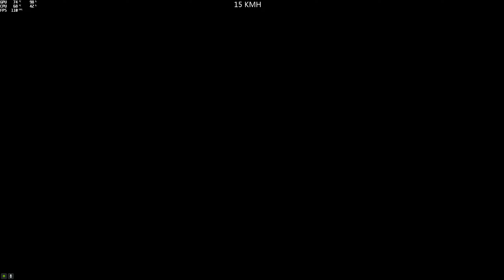(Parkour) Offroad Misfits 06 (Tazmaniax_YT) (Guardian) [GTA 5 PC]